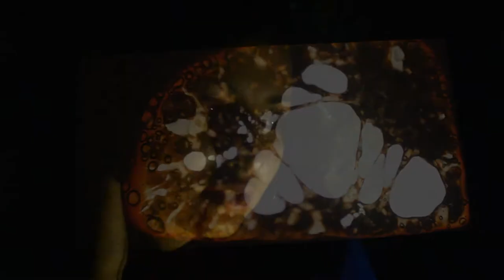Demo Reel Bombshell Films 2020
Demo Rell bombshell Films
Proyectos realizados